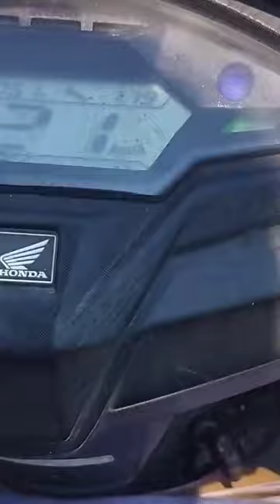mini vlog day -5